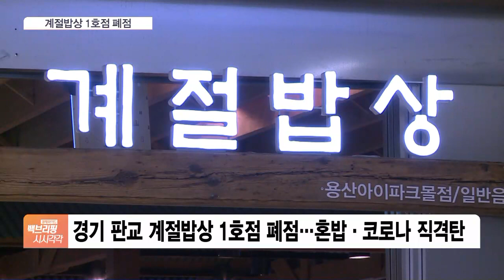‘아 옛날이여’…한식뷔페 계절밥상 1호점 역사속으로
[앵커]

CJ푸드빌이 국내에서 처음 선보였던 한식뷔페 계절밥상 1호점이 문을 닫습니다.

신규 출점 대신 폐점만 잇따르는 가운데, 결국 철수 수순을 밟는 것 아니냐는 분석이 나옵니다.

김완진 기자, CJ푸드빌이 운영하는 계절밥상, 1호점이 폐점수순을 밟고 있다고요?

[기자]

그렇습니다.